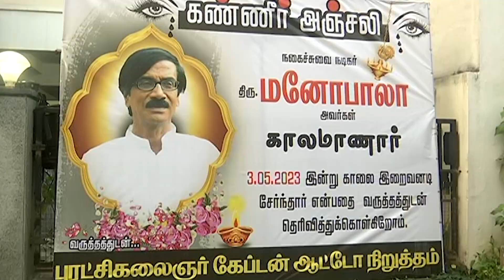நடிகர் மனோபாலாவின் இறுதி ஊர்வலம் | Manobala | Dinamani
Dinamani Daily Seithigal Morning:
Dinamani Daily Seithigal Evening:
Dinamani Daily Breaking News:
Hourly Headlines: